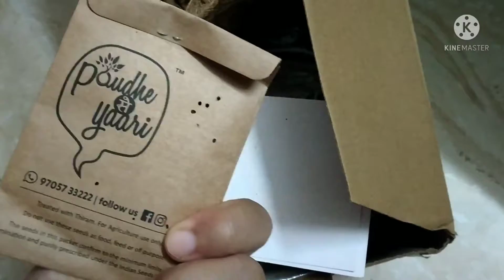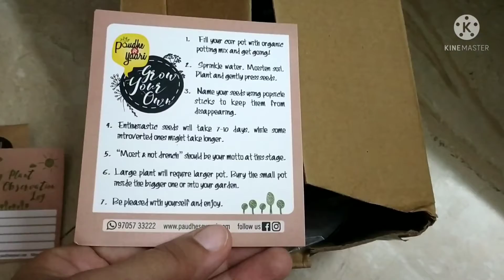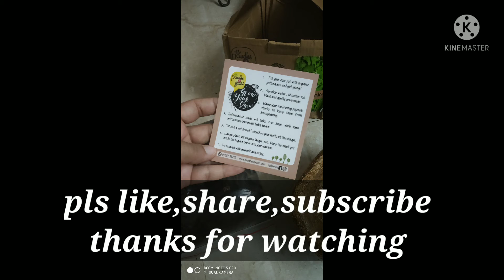Unboxing paudhe से yaari gardening kit by from big basket/ paudhe से yaari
Today video is all about
Unboxing paudhe से yaari  gardening by from big basket